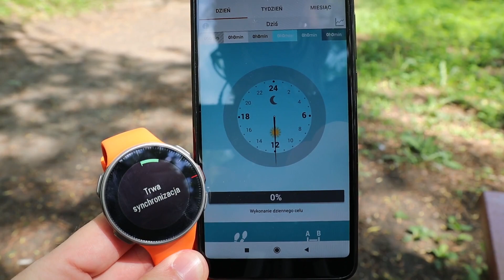Plecak do biegania, który jest pakowny i stabilny. A jaki nie jest?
Plecak do biegania Kalenji o nazwie Ultra Trail 15 L przeznaczony dla zawodników startujących w ultramaratonach. Do jego zalet zaliczyć można m.in. 15 kieszonek (7 z tyłu i 8 z przodu), do których uda się nam schować masę odzieży na zmianę, żeli energetycznych czy innych przekąsek; dzięki przeróżnym ściągaczom możemy świetne dopasować plecak do indywidualnego kształtu ciała; w zestawie otrzymamy także bukłak, rurkę i praktyczny ustnik, z którego nie wycieka płyn.

PS. Przy tworzeniu materiałów wideo użyliśmy aparatu Canon M50, który zakupiliśmy w specjalnej cenie w sieci sklepów RTV EURO AGD Warto zaglądać pod wskazany link, nigdy nie wiadomo na jaką się trafi okazję ;)